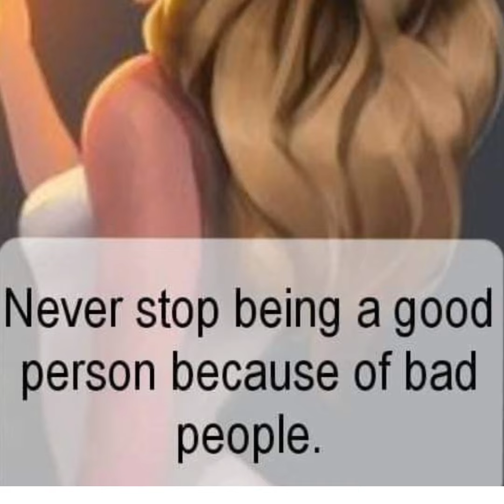speaking practice Class